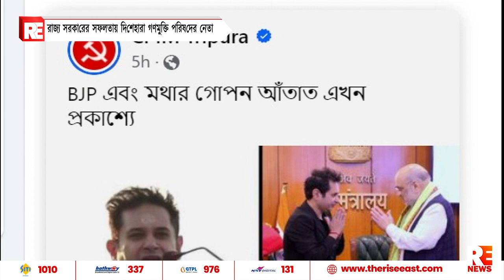রাজ্য সরকারের সফলতায় দিশেহারা গণমুক্তি পরিষদের নেতা